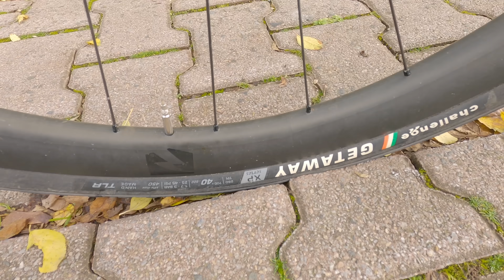Das ist die gefährlichste Straße, die ich je gefahren bin!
Dass Radfahren in Innenstädten gefährlich ist, das ist mittlerweile ein alter Hut. Auf unserem Arbeitsweg sollte man allerdings von gefährlich zu EXTREM gefährlich wechseln. Denn was die Mainzer Landstraße in Frankfurt bei Tag und Nacht an Gefahrenstellen zu bieten hat, sucht seinesgleichen. Oder kennt ihr eine noch schlimmere Straße zum Radfahren?

▬▬ Interessante Links ▬▬▬▬

 ▬▬ Gewinner?  ▬▬▬▬

Falls Du zu den Gewinnern der Caption Competition zählst, trete bitte über unsere Social Media Kanäle mit uns in Kontakt!

▬▬ Musik ▬▬▬▬

🎵 LBD (Instrumental Version) - Filthy The Kid
🎵 Leaky Ceiling - Dylan Sitts
🎵 Paper Chase (Instrumental Version) - Nbhd Nick
🎵 Store Credit - Dylan Sitts
🎵 Updates (Instrumental Version) - Xavy Rusan
🎵 West Side - DonVayei

▬▬ Hashtags  ▬▬▬▬

▬▬ Fotos  ▬▬▬▬▬▬▬▬▬▬▬▬▬▬▬

▬▬ Folgt uns!  ▬▬▬▬